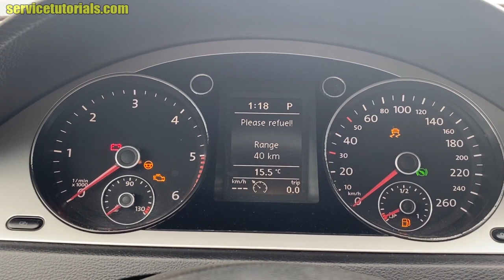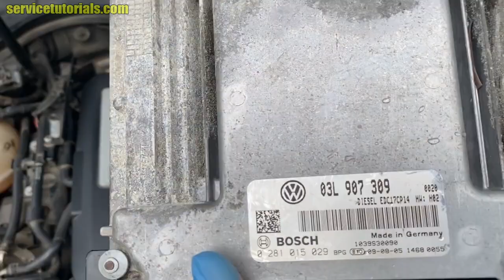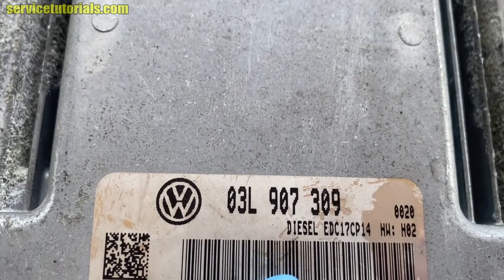De ce am schimbat / inlocuit Calculatorul Motor ECU (Engine Control Unit) la VW Passat B6 2005-2010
Iata de ce am schimbat calculatorul motor sau ECU (Engine Control Unit) la VW Passat B6. Uitandu-va la acest video veti putea salva o suma consistenta de bani in vederea inlocuirii calculatorului motor la VW Passat B6 sau B7.

Te incurajez sa te uiti si pe aceste MII DE PRODUSE la preturi promotionale pentru VW Passat